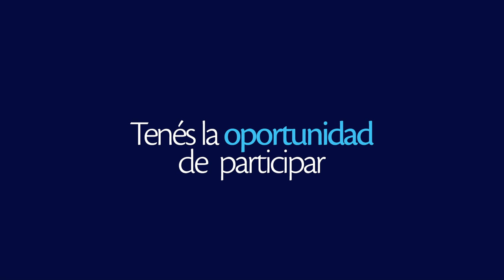Tigo Internship Program (TIP)